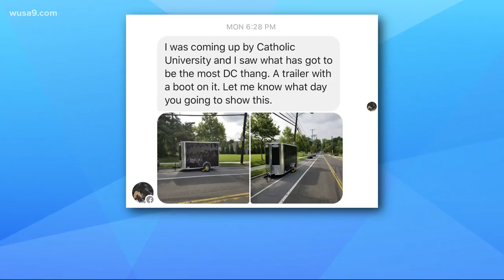Most DC Thing: Trailer with a boot on it in DC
Have you ever seen a trailer with a boot on it?